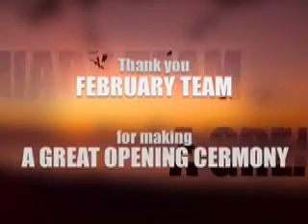Richmond Vale Academy - opening March 2007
So we have started! Meet the first team, the teachers, the minister of science and the community at the official opening ceremony.